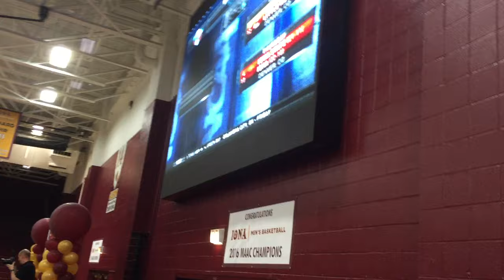Iona Gaels react to NCAA D1 Basketball Tournament Selection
Sunday, March 13, 2016 -- Iona's men basketball team, coaches and fans react to the announcement of the Gaels first-round placement: playing Iowa State on Thursday in Denver.